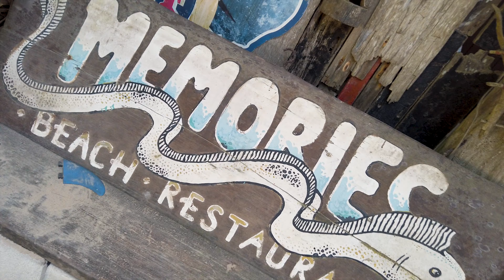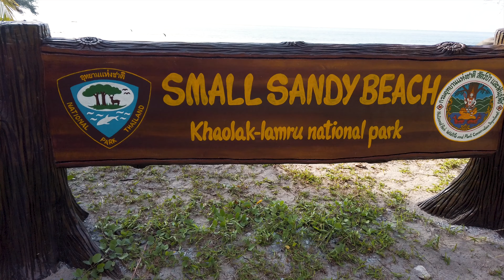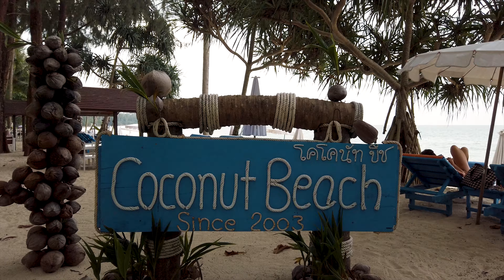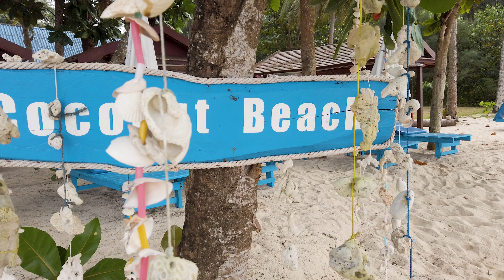Die 6 schönsten Strände in Khao Lak 🏝 Unsere Favoriten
In diesem Video stellen wir dir die 6 schönsten Strände in Khao Lak, Thailand vor.
Khao Lak ist ein sehr beliebtes Reiseziel in Thailand und hat jede Menge wunderschöne Strände zu bieten. Wir stellen euch unsere 6 Favoriten vor. Jeder der Strände ist definitiv einen Besuch wert und sollten in deinem Khao Lak Urlaub nicht fehlen. Die traumhaften Strände gehören für uns zu den schönsten Sehenswürdigkeiten in Khao Lak.
Weiter unten findet ihr die Google Maps Links zu den jeweiligen Stränden.

Wir wünschen euch viel Spaß, Melo 🧘  & Marc 🍻

Du planst einen Urlaub nach Khao Lak? In unserem digitalen Khao Lak Reiseführer findest du alle wichtigen Informationen, die du für deinen unvergesslichen Urlaub brauchst

00:00 - 00:16 Einleitung Khao Lak Strände
00:17 - 02:57 Poseidon Beach
02:58 - 05:29 Khuk Khak Beach
05:30 - 09:14 Memories Beach Bar
09:15 - 11:16 Small Sandy Beach
11:17 - 13:20 Coconut Beach
13:21 - 15:39 Nang Thong Beach
15:40 - 16:34 Fazit - die schönsten Strände in Khao Lak

Khao Lak Urlaub. Khao Lak Tipps. Khao Lak Sehenswürdigkeiten. Thailand Strände. Thailand Route. Reisetipps. Khao Lak Ausflüge.

📬  Du hast Fragen, Tipps oder möchtest uns Feedback geben?

 🎥  Damit filmen wir - das ideale Equipment für Reise Vlogs  🌎